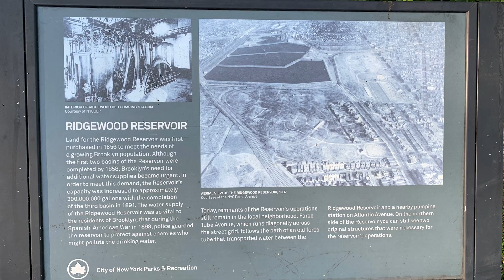Running around the Ridgewood Reservoir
Fire up the treadmill, let's go for a run!  Join me on a quick run around Ridgewood Reservoir at Highland Park in Brooklyn NY.  We'll run the entire 1.2 mile track and then do some serious urban trail running.

For more information on Highland Park, please check out the NYC Parks